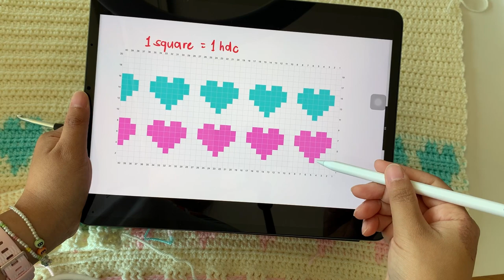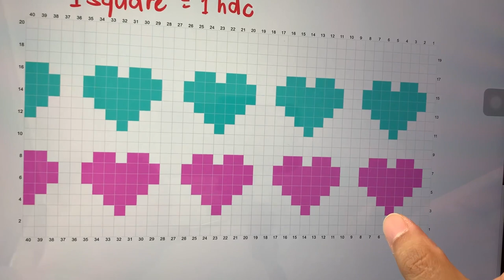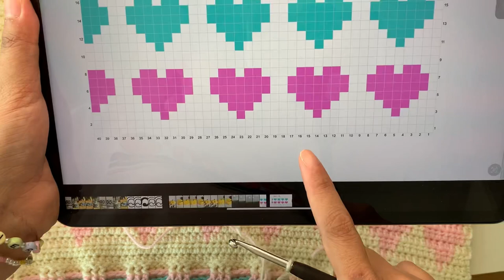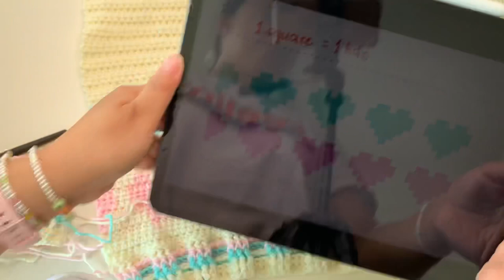CROCHET HEART CARDIGAN | TAPESTRY CROCHET | CROCHET BY BEV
✨ Made to measure cardigan
✨ Tapestry crochet using a chart, click the link down for the chart.
✨ In the heart part you will follow the chart.

✨Materials:
I used a lightworsted acrylic yarn approx 430grams/ 1165 meters and 5 mm hook
You can use any kind of yarn and the recommended hook size
Scissors
Tape measure
Yarn needle
Buttons

TIMESTAMPS:

00:00 Intro | Measurements | Materials
01:40 Back Panel
15:05 Heart chart
24:54 Front Panels
30:30 Sleeves
33:27 Sewing the sleeves
34:08 Sewing the back and front panels together
35:03 Attaching all the panels together
37:07 Making the side borders and neckline
41:26 Done borders, finished cardigan
41:50 Outro

Etsy Shop

Solenn Top Pattern

Billie Summer Top Pattern

Gingham Bag Pattern

🌸 thank you and happy crochet 🌼